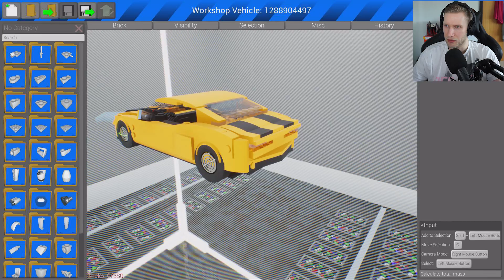SINDSSYGT LEGO MISSIL! - Dansk Brick Rigs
I dette afsnit kigger jeg på flere nye køretøjer, og det går ikke helt som planlagt.

✌ ComKean Med Elg På ✌
ComKean og jeg laver vores eget liveshow, som kan ses i 2018, reserver din billet allerede nu